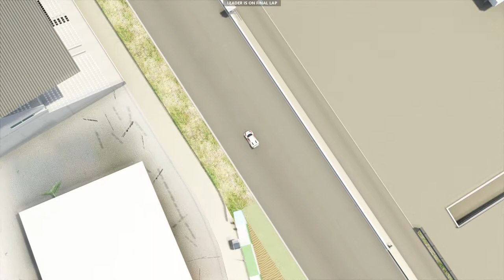LAMERA CUP - PORTIMAO 2021